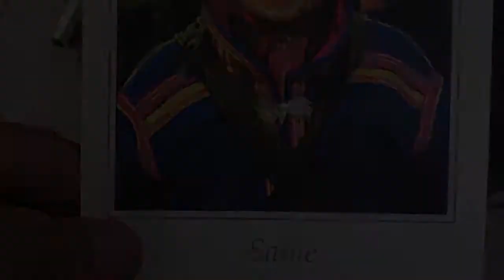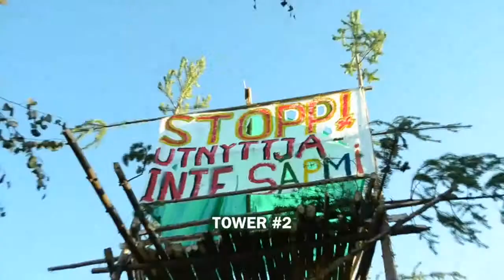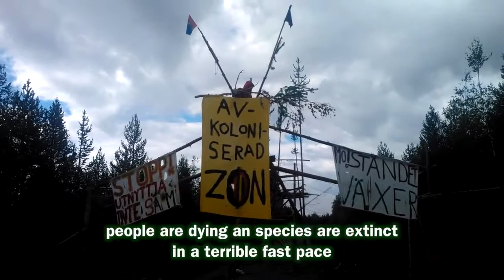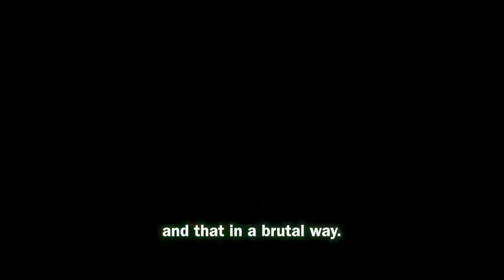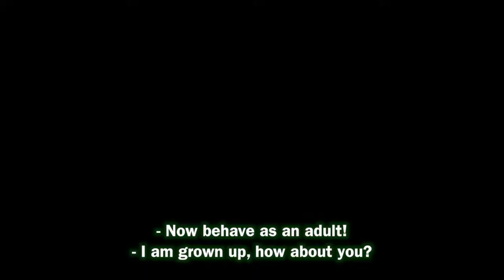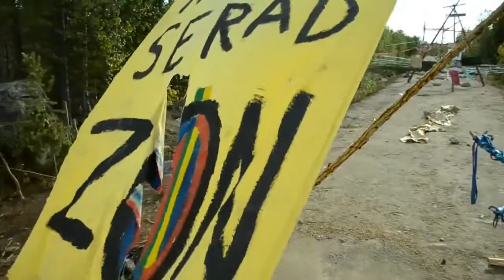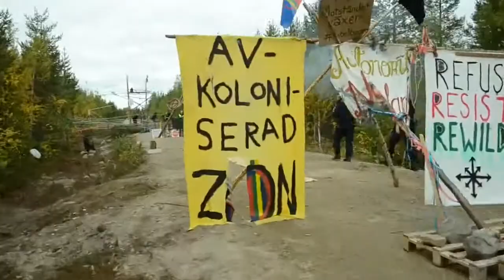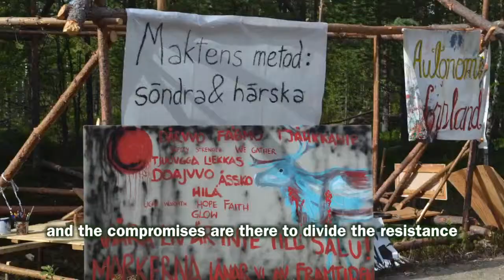The Gállok Rebellion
"The summer 2013 a new area of occupied Sápmi were under attack from the mining industry, if it were not for some brave resisters the test blasting outside Jokkmokk would have gone by without commotion. The Saami people would have once again been exploited and future generations of beings would have been poisoned without even a debate. Now something happened. This is the story told by the resisters in Gállok. These views are not often televised. This is not an attempt to make an "objective" film, as if that was possible. This is why we revolt and why you should join the struggle!

It might look like we had a really hard time out there, but most of the time we had fun and were just hanging out in a really nice environment with a lot of nice people around. We got very much support from locals and from people all over the globe! Thank you all participating in any way! Good times! "